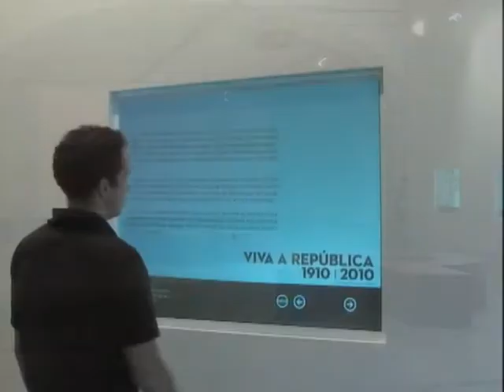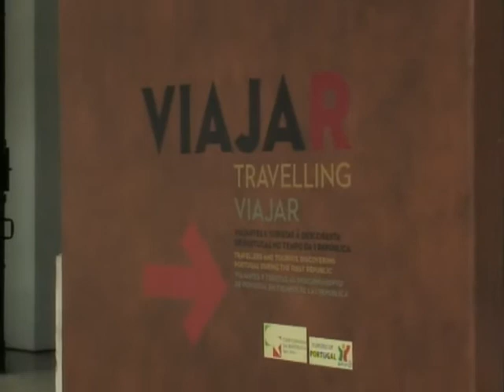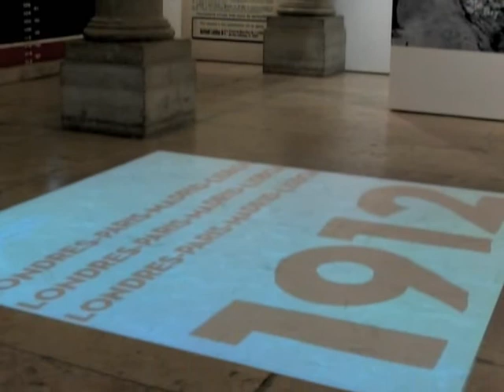EXPOSIÇÕES CENTENÁRIO DA REPÚBLICA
No âmbito das comemorações do Centenário da República, a Comissão Nacional escolheu a ADLC Audiovisuais para parceiro multimedia, tendo instalado 4 Exposições na Cordoaria Nacional, Torreões Nascente e Poente da Praça do Comércio e Palácio Valadares, com os temas, Viva  a República, Viajar, Corpo e Educar, respectivamente.